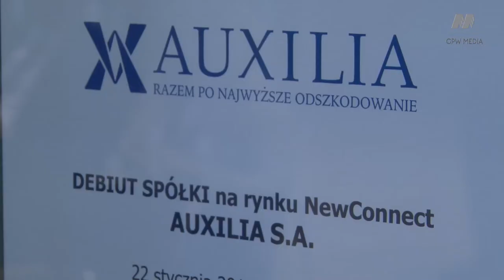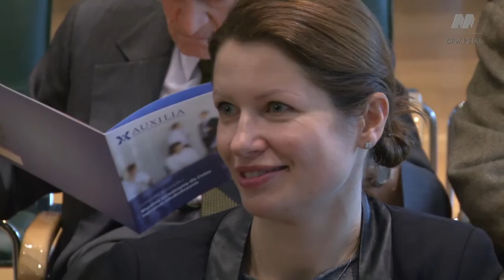Pierwszy debiut NewConnect 2016. AUXILIA z nowym zarządem zadebiutowała na zielono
AUXILIA, spółka świadcząca usługi premium na rynku pozyskiwania odszkodowań, zadebiutowała dziś na rynku alternatywnym Giełdy Papierów Wartościowych w Warszawie. W chwili wręczania Vivene kurs akcji spółki wzrósł o 78,57 proc. Do obrotu wprowadzono 679.410 akcji zwykłych na okaziciela serii A stanowiących 15 proc. kapitału zakładowego i 12,56 proc. liczby głosów na WZA.